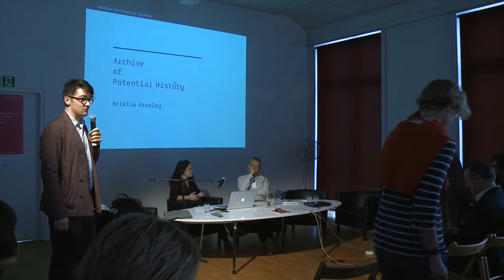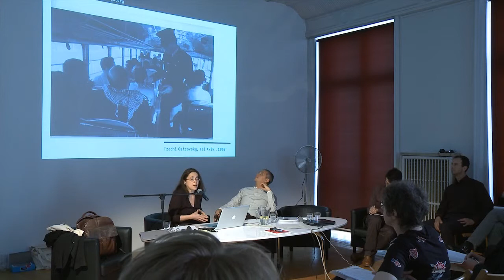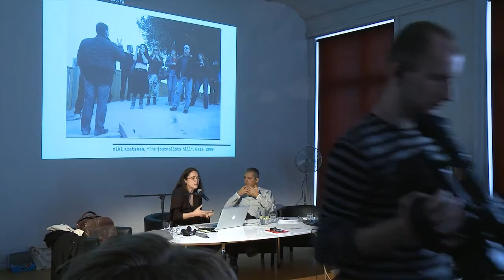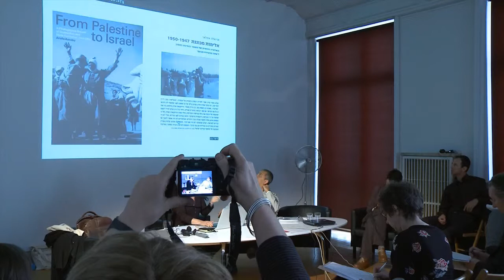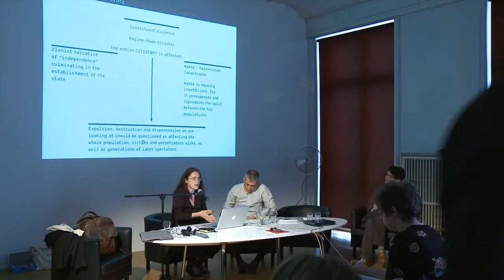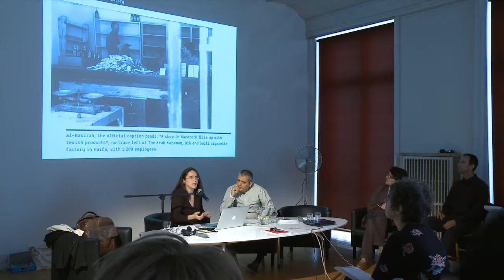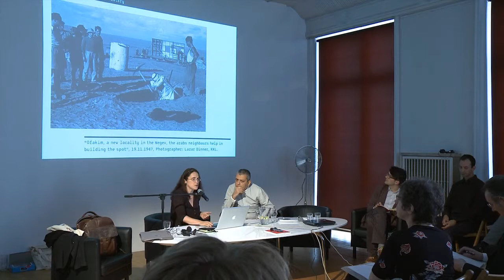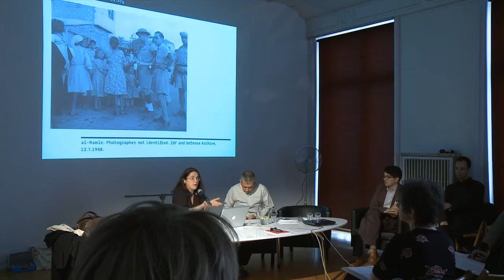APF: The Archive as Project/ conference - 9. Ariella Azoulay (EN)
The Archive Looking Awry I: Archives of Disputed Histories.
Ariella Azoulay . Warsaw 2012.